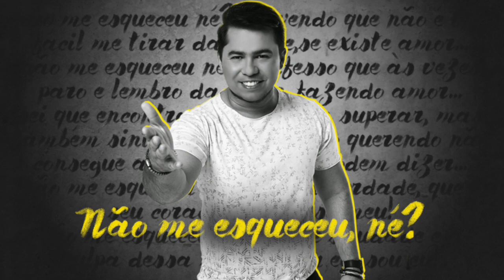"Não Me Esqueceu, Né?" - Aviões do Forró (Áudio Oficial)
Snap - WaguimEliteCDs
Curtam a Fanpage - Facebook.com/WaguimEliteCDs